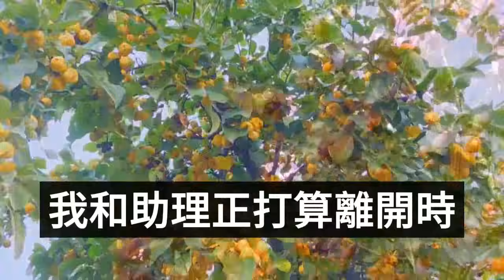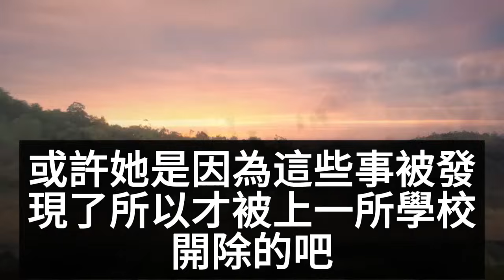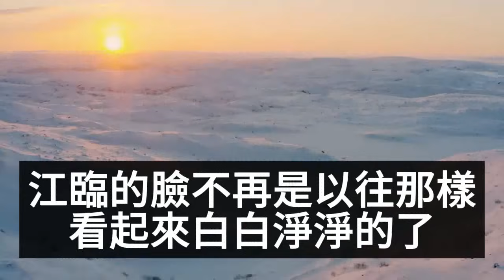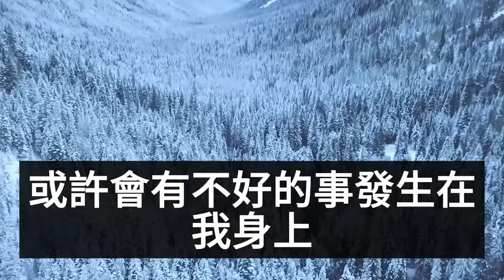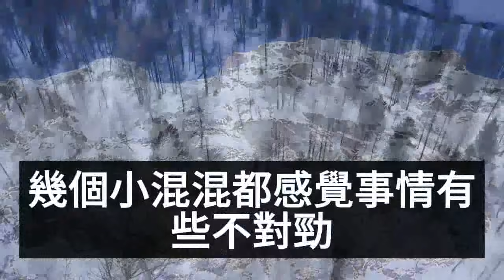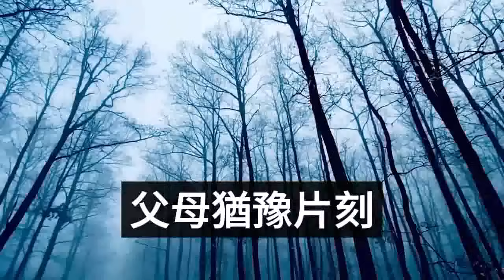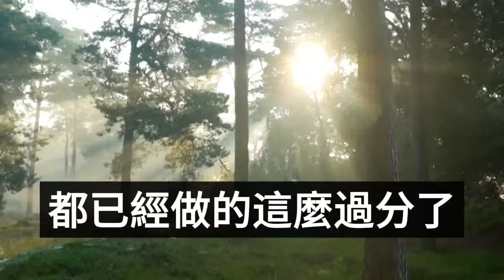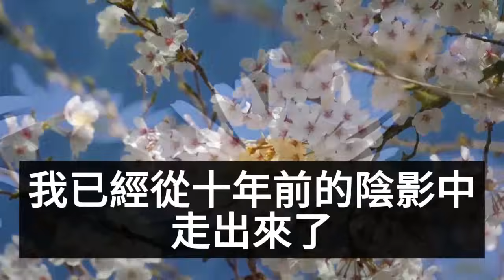（完結爽文）竹馬為向白月光表忠心，冷眼看著我被混混拖進巷子，任由他們在我身上胡作非為，這一刻我終於死心，謀劃十年把他們拉入地獄！情感生活